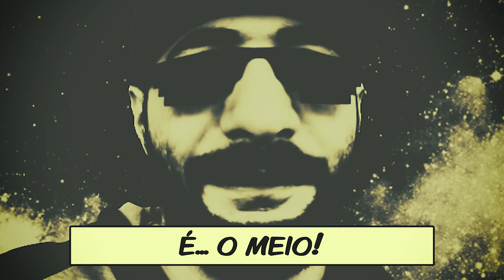PAU POLONÊS | Wookah | [S03E07] [+18]